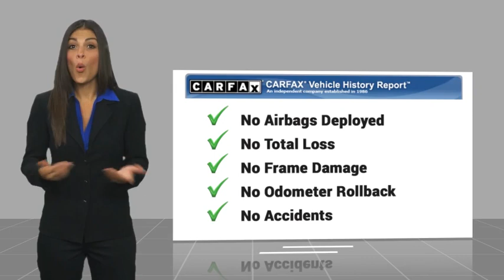2022 RAM 1500 PP349B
2022 RAM 1500 Big Horn

Pick up this  2022 RAM 1500, available today at Jack Schmitt Ford Lincoln. This could be the one you've been searching for.